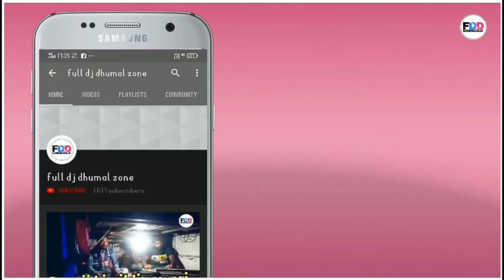जबरदस्त गानो ने पब्लिक को झुमा दिया | chand dhumal group, gondiya | ganpati visarjan warud 2019 |FDD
Hello दोस्तो... 😘

Full dj dhumal zone..

❤️ Video पसंद आया तो कमेंट करे ❤️

Instagram pe follow करे..

Youtube.com/c/full dj dhumal zone